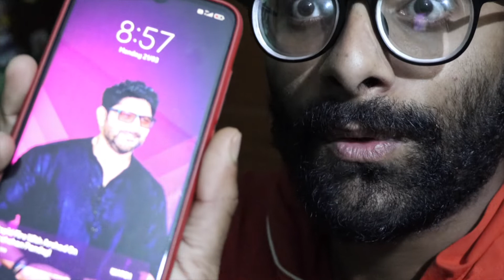कद्दू के जूस के आगे सब जूस फ़ेल्‌